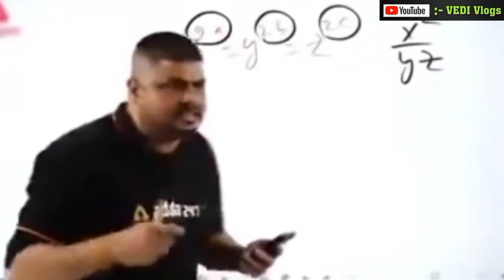Haryanvi Movie Shooting Kasie Hoti H 📸 || Behind The Scenes || Haryanvi Film Shooting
JAI HIND 🇮🇳

Ram Ram 🙏

Jai Mahakaal 🔱